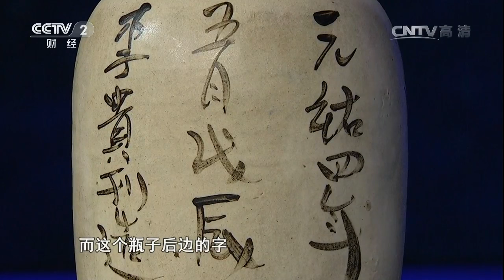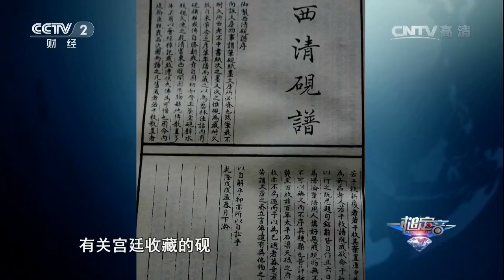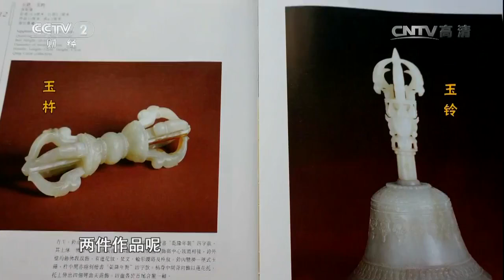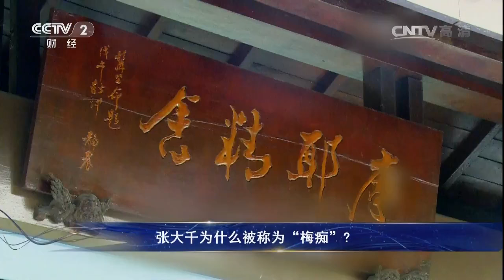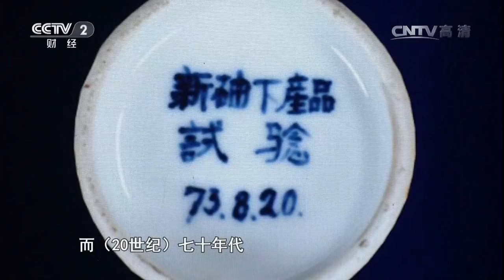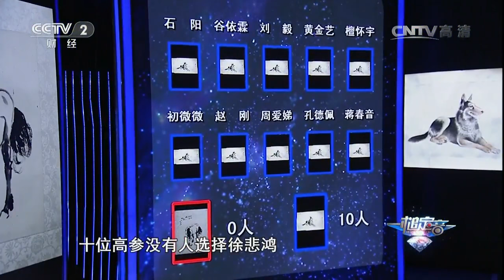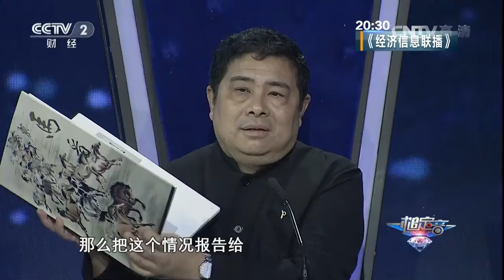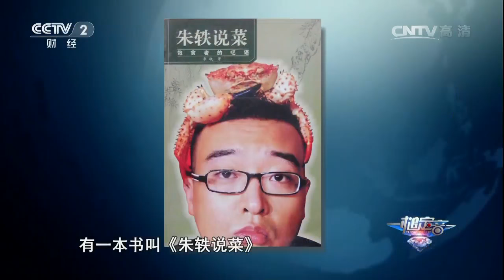20161023 一槌定音